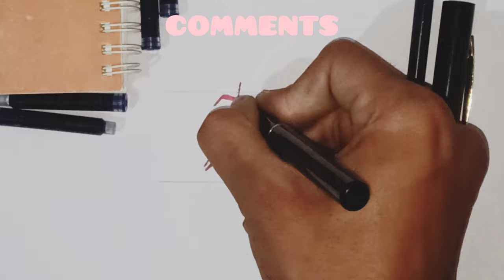Calligraphy 'Z' Alphabet In Beautiful Handwriting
Calligraphy 'Z' Alphabet In Beautiful Handwriting||CALLIGRAPHY

Hello Friends,

How are you, Hope you all are completely fine

Attractive and Satisfying English Writing||CALLIGRAPHY|| Like Print Hello Friends,

{"If you want this beautiful handwriting calligraphy on your wedding or any invitation card and any certificate"}

calligraphy
copperplate
copperplate calligraphy
penmanship
copperplate calligraphy tutorial
calligraphy masters
calligraphy writing
calligraphy letters
hand lettering
lettering
calligraphy lettering
calligraphy master
Modern Calligraphy Writing
Writing World 580
calligraphy
calligraphy for beginners
calligraphy masters
calligraphy writing
modern calligraphy
short
shorts
shortsvideo
youtubeshorts
Calligraphy writing A to Z
 Calligraphy paragraph writing
 Calligraphy pilot parallel pen writing
 Paragraph cursive writing
 Paragraph ink dip pen writing

SHORT VIDEO

अच्छीwritingमैOctoberकैसे लिखे
How To Write October beautiful